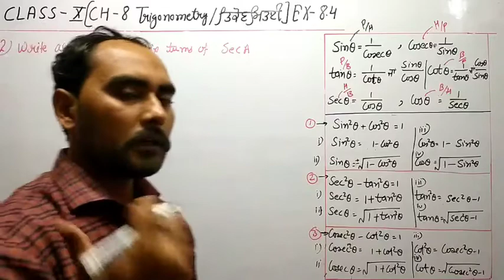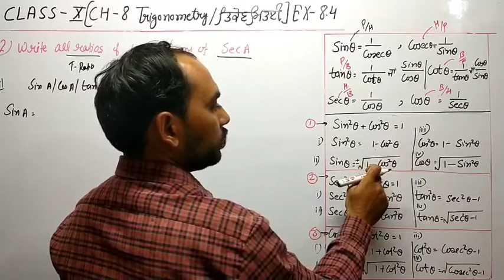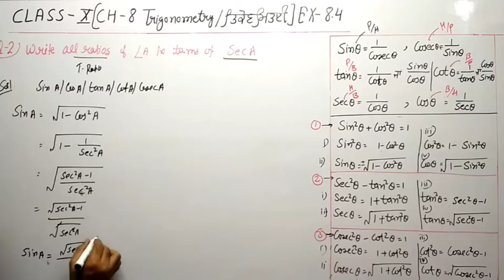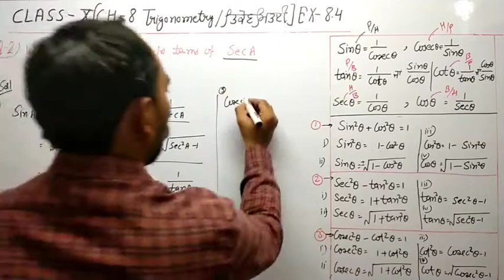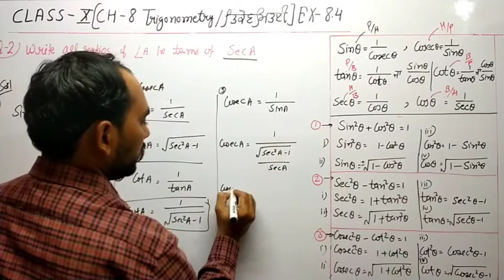CLASS-10TH CH-8 EX-8.4(Q-2) PART-3 TRIGONOMETRY PSEB CBSE NCERT